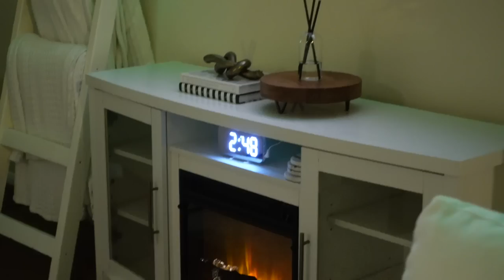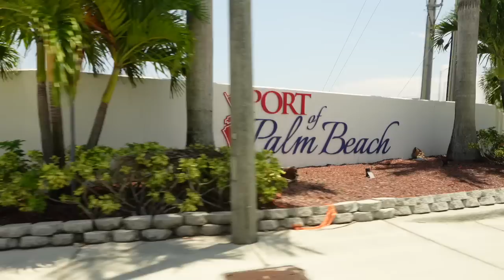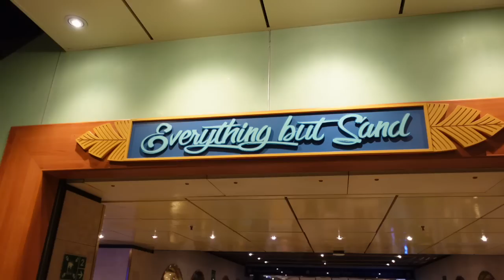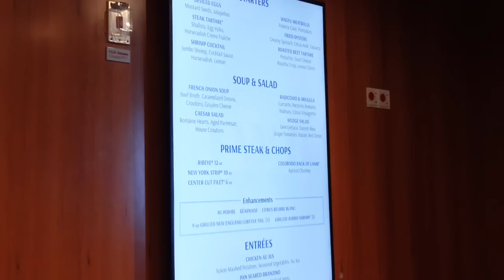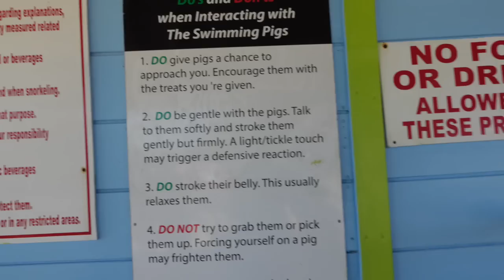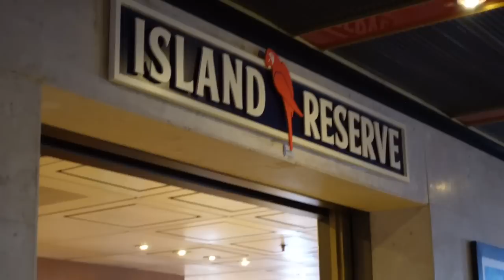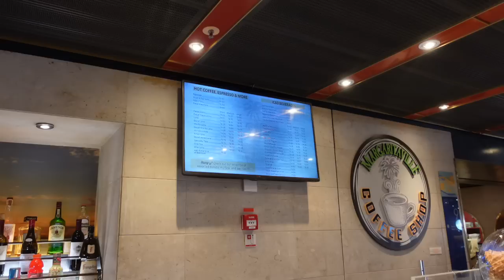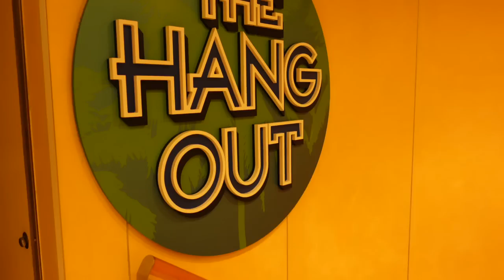SWIMMING w/PIGS, POOP IN THE WATER! CAR ACCIDENT UPDATE, 3:00a GRWM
00:00 CAR ACCIDENT UPDATE
⇢ Wig Grip
⇢ Tan Waffle Robe

02:38 KELOID UPDATE & NEW BODY OIL
⇢ Biocorneum Scar Gel
⇢ Side Part Yaki Wig
⇢ Kayali Utopia Vanilla Coco Fragrance

06:30 WORKOUT
⇢ Workout Bands
⇢ Cut Out Sweatshirt (black)
⇢ Black Workout Leggings
⇢ Yoga Headband (Black)

07:25 3:00a GRWM
⇢ Brown Sugar Babe Oil (My Tribeca)
⇢ Sephora Transluscent Powder
⇢ Tan Waffle Robe
⇢ Lancome Teint Idole Foundation (555 Suede C)
⇢ SAIE Foundation Brush

13:21 TRAVEL
⇢ Black Suitcases
⇢ Coach Luggage Tags
⇢ Yellow Lens Sunglasses
⇢ Boscia Charcoal Blotting Sheets
⇢ SMart Sweets Gummy Worms
⇢ Travel Charger
⇢ Black Ribbed High Waisted Gym Pants

15:12 FLORIDA, ON THE CRUISESHIP

27:06 FREEPORT, BAHAMAS
⇢ White Robe
⇢ Fabric Steamer
⇢ Fenty Whipped Body Oil
⇢ Press on Nails
⇢ Nest Fragrance Oil (South Pacific Sandalwood)
⇢ Fendi Silk Headband
⇢ White Versace Slides

30:18 SWIMMING WITH THE PIGS

41:07 BAHAMIAN DANCES

42:42 BUYING AKLETS
⇢ Orange 2pc Set
⇢ Fendi Headband

51:34 SMELLING FRAGRANCES

54:32 SUNSET
55:18 COMEDY SHOW
59:13 KARAOKE
1:02:00 COUPLES GAME NIGHT
1:04:48 CRUISE CLUB
1:06:39 AIRPORT - GOING HOME

-- SENDING A PACKAGE? --
Mena Adubea

1 Peter 3: 3 - 4